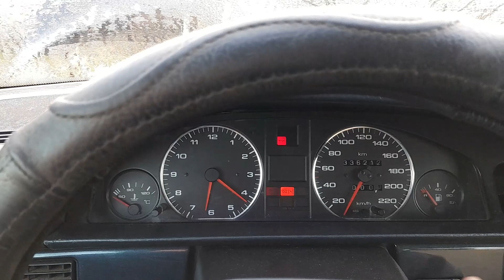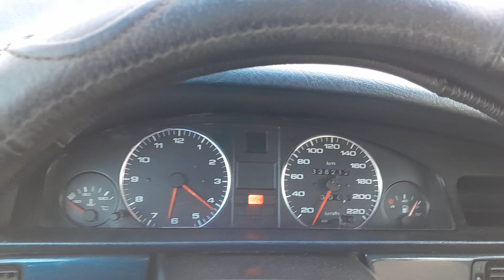утренний запуск +9 градусов AUDI 100 1.8 карбюратор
Беларусь 🇧🇾 2023 сентябрь
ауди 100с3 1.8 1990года